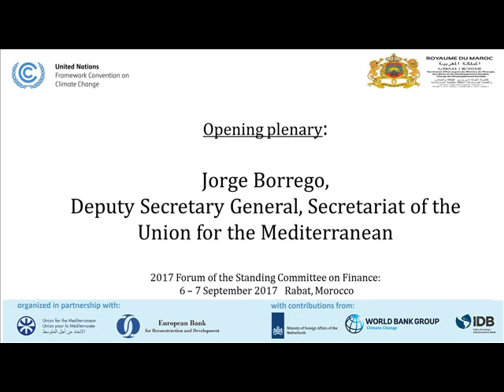UNFCCC: 2017 SCF Forum - Jorge Borrego (Session 0 4)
The Standing Committee on Finance was mandated by the Conference of the Parties (COP) to organize a Forum for the communication and continued exchange of information among bodies and entities dealing with climate change finance. Parties encouraged the Standing Committee on Finance to facilitate the participation of the private sector, financial institutions and academia in the Forum.
The standing committee took this mandate forward and organised its 2017 forum under the topic “Mobilising Finance for Climate-Resilient Infrastructure”. The forum took place in Rabat, Morocco, in September 2017 and benefited from a wide range of views from governments, investors, the private sector and cities. The video provides a summary of the main themes discussed by participants at the forum.